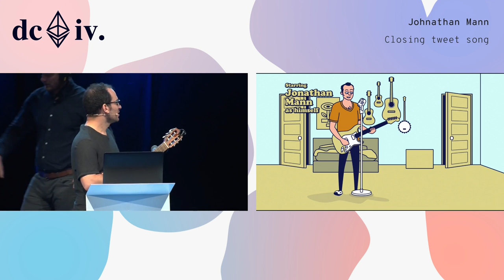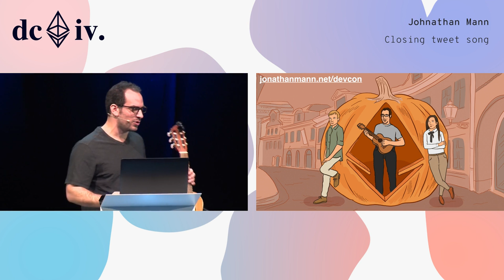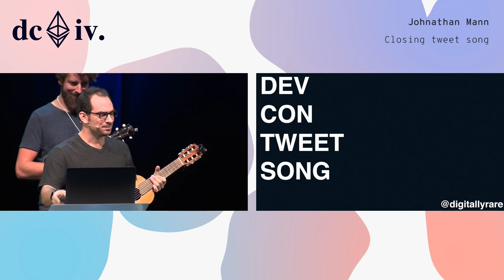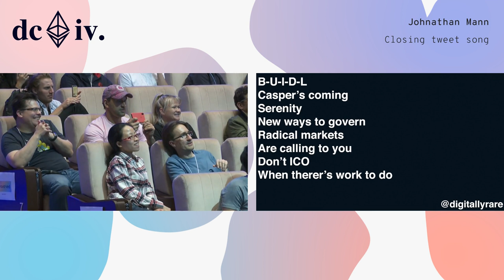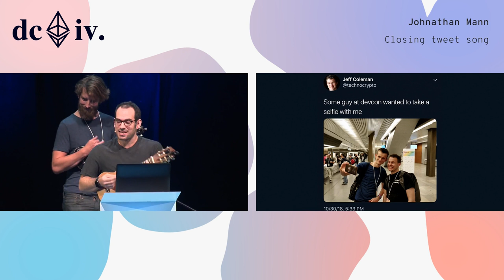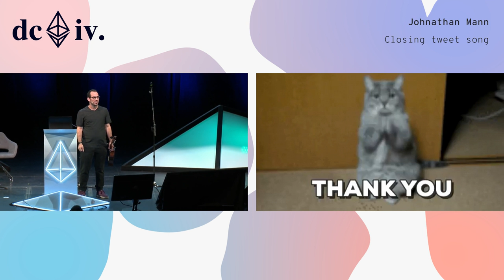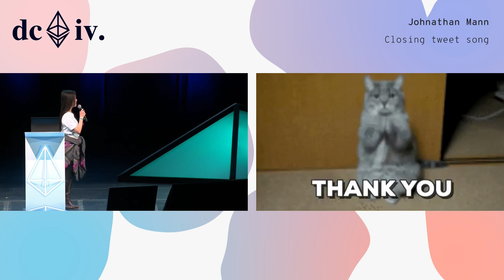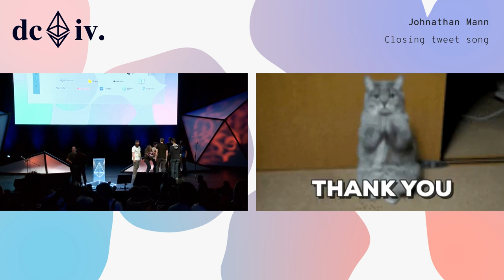Closing and Tweet Song by Jonathan Mann and Organizers (Devcon4)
Jonathan Mann's closing of Devcon 4 and the Tweet song!

Speaker(s): Jonathan Mann
Skill level: Beginner
Track: Devcon